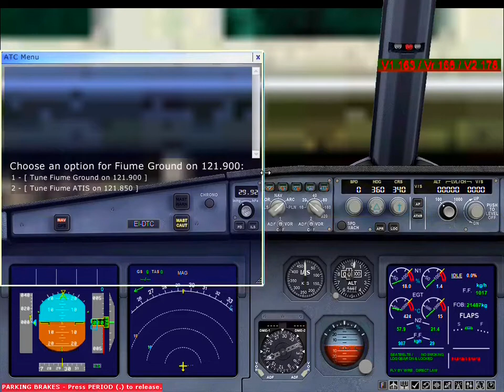FSX - A320 WINDY LANDING AT GENOA-ITALY . ALMOST CRASHED THE PLANE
Hey All the Aviation fans . Welcome to Third video of Flight sim video on FSX . This time I thought to fly one of most dangerous airport to approach . Yes this time I am gonna land this A320 Flyby wire aircraft at Genoa-Italy . Come join Me . If you like my Video .
Addon:
AIRBUS A320 FAMILY MEGA PACK BY RIKOOO.COM
Airport :
Genoa LIMJ 2016  SCENERY BY FlightSim.com
Controller:
LOGITECH EXTREME 3D PRO
Intel I5 Processor With Speed of 2.8 GHZ
RAM - 8GB
Graphics: Intel UHD 5500
WINDOW 10 PROFESSIONAL PRO
Special thanks to @FlyKenku who inspired us to make this video . Please do follow him for Spectacular video on MSFS 2020 and P3D. You will Enjoy .